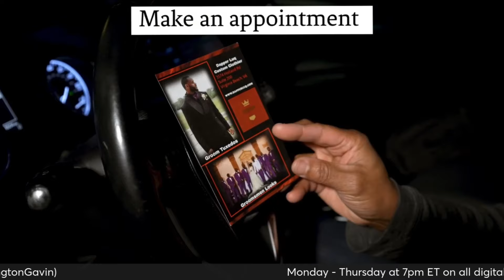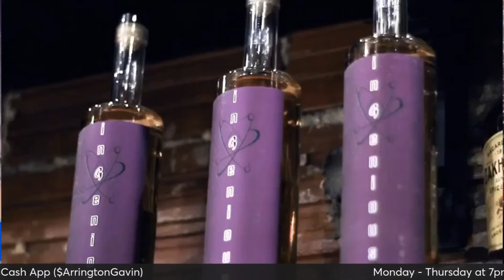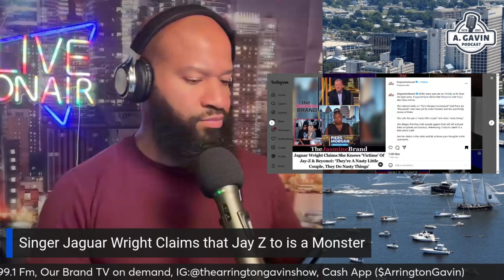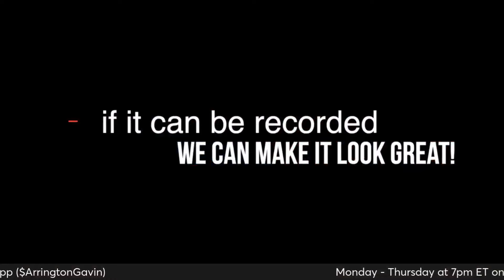The Arrington Gavin Show Ep. 191 "Jaguar Wright Claims She has Receipts"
- Rob Schneider receives Backlash on a recent tweet
- Singer Jaguar Wright says that Diddy isn't the only monster that we need to be talking about.
- Republican Election Denier Sentence to 9 years
- Caitlin Clark is crowned the 2024 WNBA Rookie of the Year